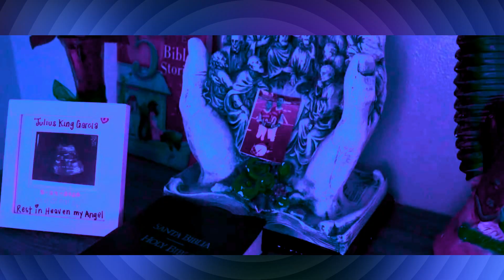Hectik - Redrum SSlowed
Hectik - Redrum